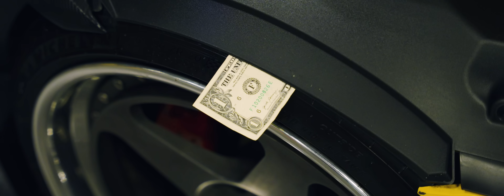Import Expo New York 2023 Official Aftermovie | 4K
Import Expo located in New York, USA.
The first official car show in New York City hosted by Import Expo

Song:

THEY. - Intro

Big L - The Enemy (ft. Fat Joe)

All clips are captured and edited by VisualsTK